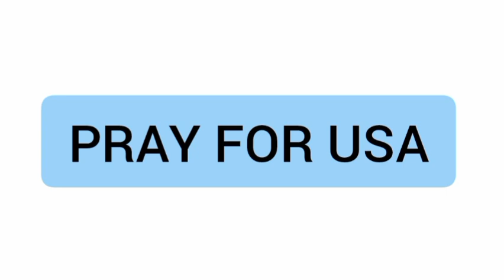PRAY FOR USA